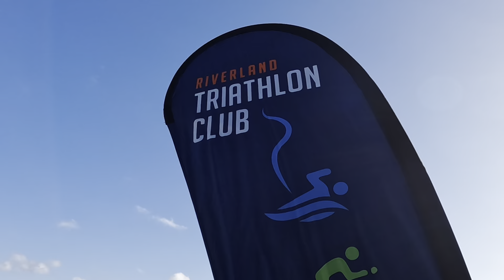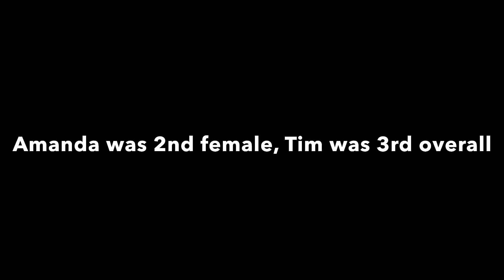Tackling Another Country Triathlon - Barmera Triathlon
Riverland Triathlon Club put on a triathlon at Lake Bonney / Barmera, where we've done a triathlon previously.
We were up that way for rowing camp, so stayed a bit longer to do the tri.

⭐️ Murray Man Triathlon
⭐️ 7 Hour Run; 1400 Exercises

// ABOUT US

Cheers,
Amanda & Tim